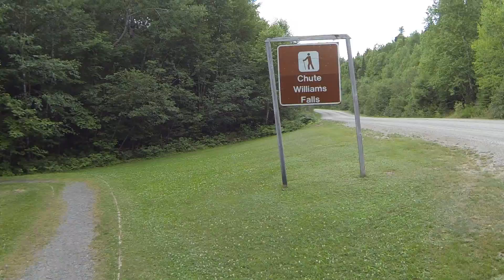the trail to Williams Falls